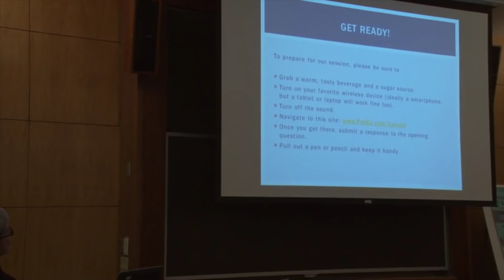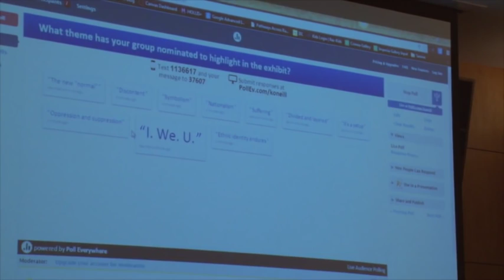Talking About Teaching Fall 2014 | Kelly O’Neill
Image Based Learning: From Narrative to New Knowledge
Kelly O'Neill, Associate Professor of History, Faculty of Arts and Sciences
Author: Derek Bok Center and Office of Faculty Development & Diversity
Supported by the Harvard Initiative for Learning & Teaching (HILT)
Date: 10/9/2014